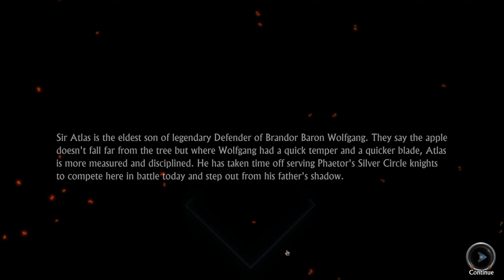ARE YOU NOT AMUSED?? - Let's Try - Swords and Sandals: Immortals 1.0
Gladiator! Grab your sword, equip your sandals and take on the world in multiplayer Swords and Sandals! Brutal turn-based combat where gladiators can lose limbs, wield guitars and yell so loudly enemy heads will fall off. This is the most fun you'll ever have in the arena!